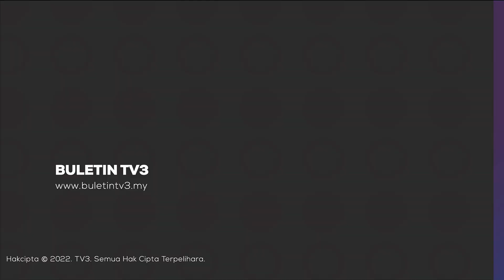ANAK HILANG | Ibu Khuatir Anak Jadi Mangsa Sindiket Pemerdagangan Manusia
Ibu kepada Chong Sum Yee atau Angie, rakyat Malaysia yang hilang di Thailand sejak hujung bulan lepas bimbang dengan keselamatan anak gadisnya yang mungkin menjadi mangsa sindiket pemerdagangan manusia.